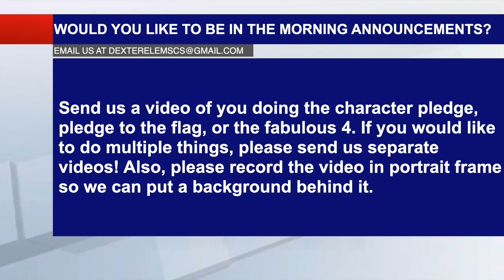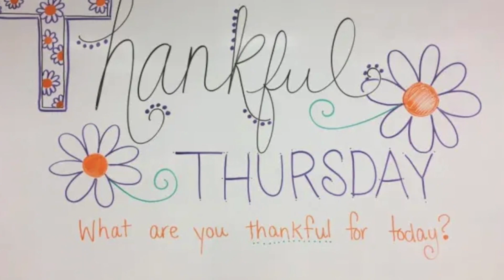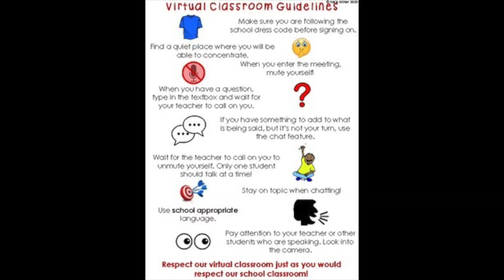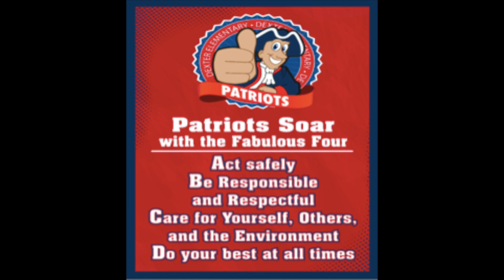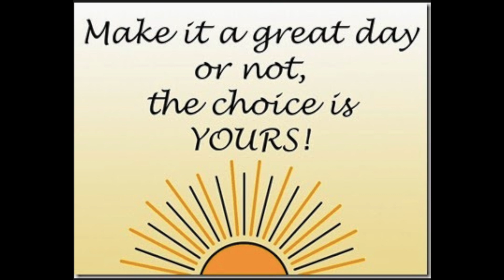Dexter Elementary Morning Announcements for Thursday, May 20, 2021